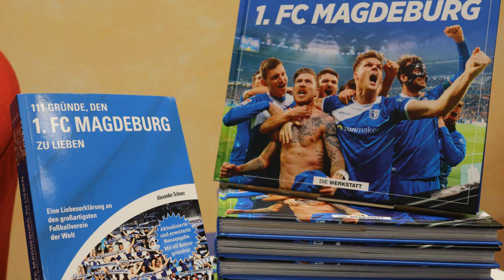Interview Alexander Schnarr; Autor von Büchern über den 1.FC Magdeburg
Alexander Schnarr gibt Auskunft über sein neues Buch " 90 Minuten 1.FC Magdeburg" und über die "Grössten der Welt"